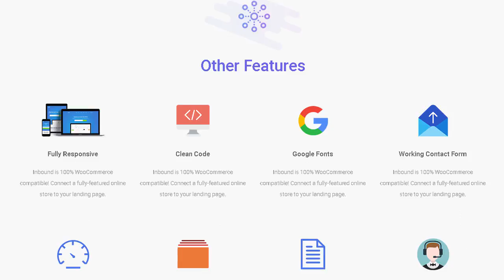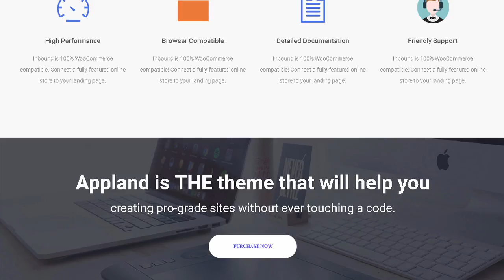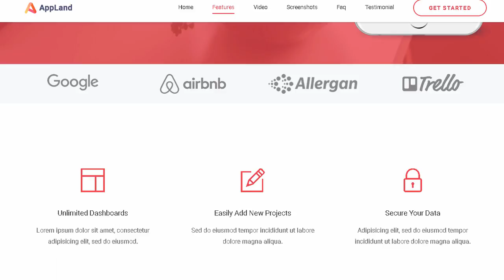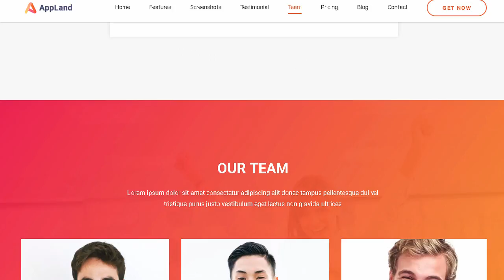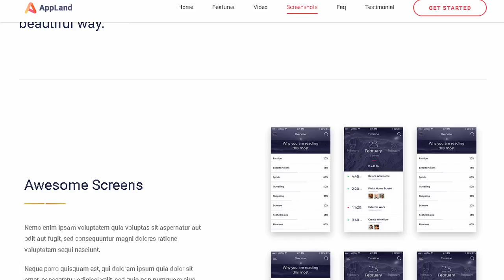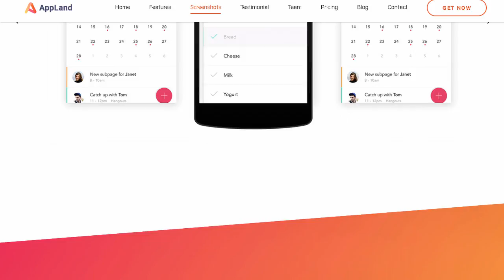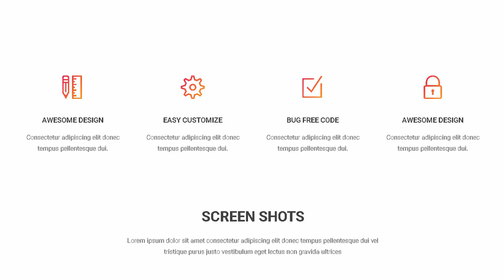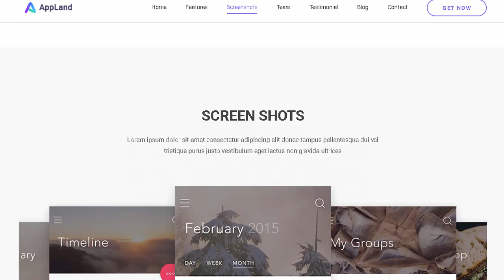Appland - Creative App Landing HTML5 Template | Themeforest Templates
Download Appland - Creative App Landing HTML5 Template | Themeforest

Appland is a powerful Responsive App Landing HTML5 template. It is 100% responsive and looks stunning on all types of screens and devices. You can use Appland as a better way to present and promote your start-up mobile apps. saas applications. software. digital products. Users will love your site because it gives them a unique user experience (UX). clean. modern &amp; beautiful design.

Template Features

07 Modern and unique demos

Fully responsive for all major devices

800+ Google Fonts

Based on Twitter Bootstrap (1170px) Grid System

Mailchimp integrated

Retina Ready

Free Font Icons

Friendly and responsive support

Update

- v1 (Initial Released)

Note: All images are just used for preview purpose only and NOT included in the final purchase files.